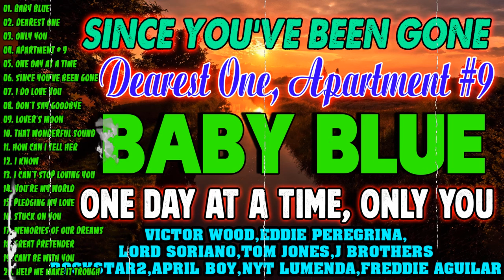Greatest Oldies Songs Of 60's 70's 80's💞BABY BLUE, DEAREST ONE,ONE DAY AT A TIME, APARTMENT #9,IKNOW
victor wood
eddie peregrina
old songs
lumang tugtugin
imelda papin
tagalog songs
roel cortez songs
love songs
edi peregrina
medley songs
peregrina song
lumang tugtugin songs
lumang tugtugin